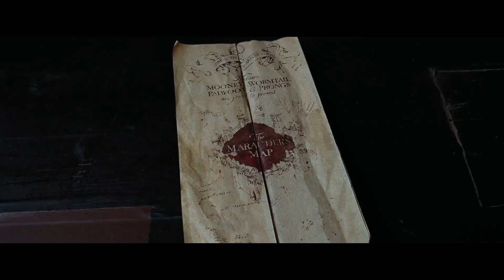Vampires And Werewolves From Harry Potter | Supernaturals of Hogwarts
Be sure to leave any suggestions of movies or tv shows you would want me to cover. I plan on covering some video games eventually as well so you can also suggest those, thanks!

Working on a video about vampire the masquerade. but always let me know what you want to see!

Timestamps
0:00 Vampires
6:21 Werewolves
14:58 Final Thoughts